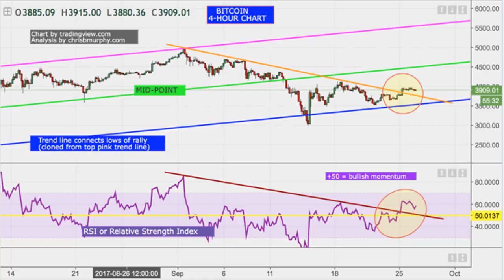Why Bitcoin Is Surging Higher And Why The Ban Is Fueling The Surge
In this two-article analysis, we'll look into why Bitcoin is moving higher despite authorities best efforts to ban virtual currencies and ICOs.

In this article, we'll look at the reasons central banks and governments want Bitcoin banned and how their efforts are having the opposite effect, whereby their efforts are instead legitimizing virtual currencies.

In the second article due out in the next day or so, we'll analyze the charts and the massive momentum behind Bitcoin and show how the rally may have more legs to it. Please see below to become an "email follower" to have the next article including the charts emailed to you when it's published.

Any further increases in bullish momentum will bode well for those investing in the Bitcoin Investment Trust (OTCQX:GBTC) or following the ongoing developments if the first Bitcoin ETF through the Winklevoss Bitcoin Trust ETF (COIN).

From Bitcoin's demise to a "Bitcoin bubble" in two weeks:

With all the doom and gloom from a few weeks back about Bitcoin, with the Chinese government banning ICOs and shutting down bitcoin exchanges and even Jaimie Dimon was in on the act verbally trashing the cryptocurrency, one would have thought Bitcoin and cryptocurrencies were dead. And yet, here we are at $5.000. How can this be?

One of the reasons for Bitcoin's recent rise is the break of its bearish trend line which I highlighted two weeks ago. I won't rehash my article, The Two Bullish Signals That'll Produce Another Move Higher, but I wan